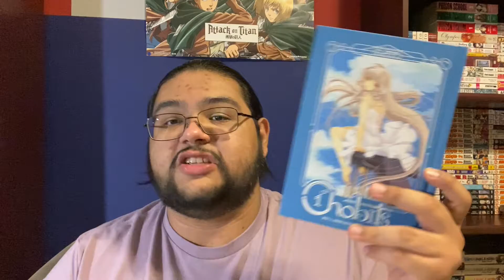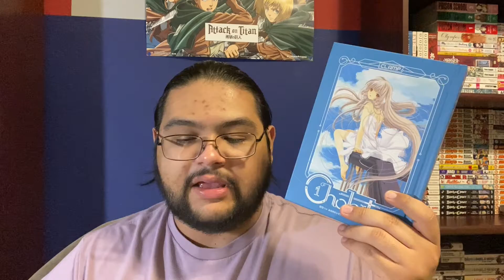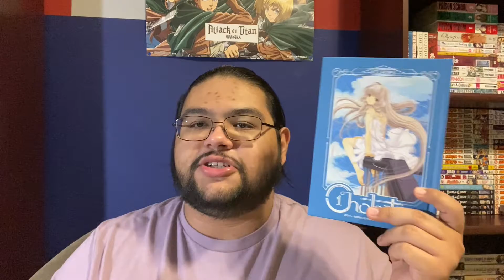MANGA REVIEW #64: CHOBITS | 20TH ANNIVERSARY EDITION #1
Hello! Today's video is a review of the first 20th-anniversary hardcover edition of 'Chobits' by legendary mangaka group Clamp. I hope you stick around and enjoy it.

Chapters:
0:00 INTRODUCTORY REMARKS
1:57 PREMISE
3:08 PLOT
6:49 CHARACTERS
11:34 WORLD-BUILDING
13:19 ART
15:06 FANSERVICE
15:35 RATING/RECS & CONCLUSION